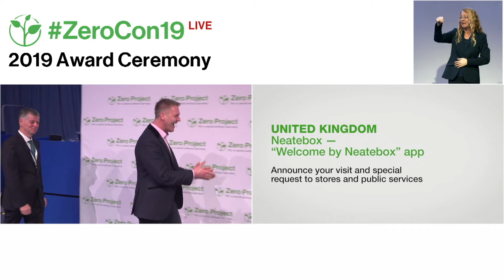Neatebox: Announce your visit and special request to stores and public services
Welcome to the awardee video of  Neatebox, a winner of the 2019 Zero Project Award on Independent Living and Political Participation.

Neatebox is a UK Social Good business, which is a for-profit operation with a strong focus on social impact, based in Edinburgh, Scotland. In 2017, Neatebox launched their “Welcome by Neatebox” platform. Using iBeacon and other technologies and accessibility features of regular smartphones, people with disabilities can announce in advance their visit to a store, a public office, or a service company. Users can specify their service need, such as a barrier-free entry or support and guidance and recipients can plan and prepare for the visit. From July 2017 to June 2018 1,000 people downloaded the app.

Speaker:
Neatebox, United Kingdom